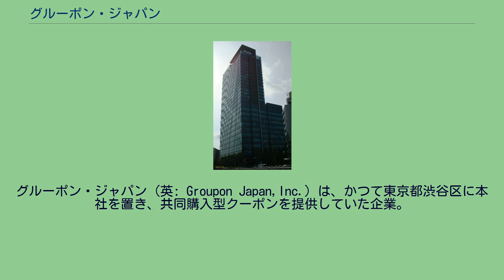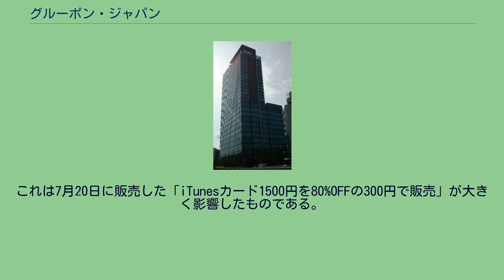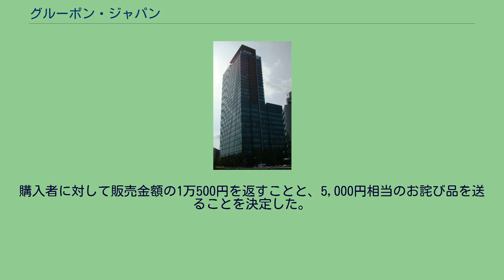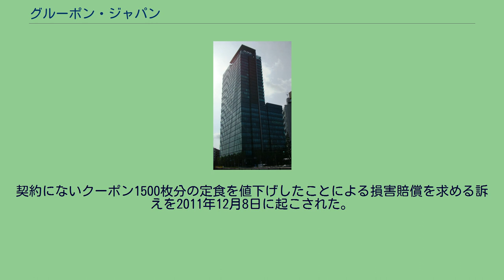グルーポン・ジャパン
米国の企業グルーポン（Groupon）の日本法人であった。
2008年11月に創業された米国 グルーポン（英：Groupon）の日本法人。
グルーポンは2010年8月に日本進出を表明。
2021年6月に解散。
グルーポン社では購入したクーポンについてサービスを保証するものではなく、またトラブルが生じた場合にもグルーポンは一切責任を負わない旨を規約に記載している(利用規約第2条)。
2010年8月3日、「月間売上げNo.1（約1,600万円）」「Twitterフォロワー数No.1（1万2,027人/8月3日現在）」「1日のクーポン販売枚数No.1（1万枚）」を達成した。
これは7月20日に販売した「iTunesカード1500円を80%OFFの300円で販売」が大きく影響したものである。
この後のグルーポン側の対応が不十分であり、かつ料金の支払いについても揉めたなどの結果、店の存続まで危ぶまれる状態となり、その結果2011年2月15日にたいやき鯛勝側はグルーポンのクーポン使用中止を決定した。
2010年末に横浜市の企業でカフェを経営し、水口憲治が代表を務める「外食文化研究所」が、グルーポン・ジャパンを通して1万円（定価の半額という設定）で販売したおせち料理の宅配（500セット）について、「傷んでいる」「内容が広告写真と違いすぎる」など、多数の苦情が発生した。
宅配された料理は箱の容積に比べて内容量が極端に少なく、購入者がこの料理の写真をインターネット上にアップロードしたことで騒動となった。
グルーポン・ジャパンは翌2011年1月5日に謝罪を発表。
購入者に対して販売金額の1万500円を返すことと、5,000円相当のお詫び品を送ることを決定した。
この件について2011年1月6日までに横浜市や神奈川県・農林水産省が、製造元の外食文化研究所に、衛生面での懸念から立ち入り検査を実行した。
2011年1月8日には消費者庁が、外食文化研究所の事情聴取を行うことを決定。
消費者庁は2011年2月22日に、景品表示法の優良誤認及び有利誤認に当たる、として外食文化研究所に措置命令を行うとともに、グルーポン・ジャパンに対し、価格表示（今回の例、20,000円→10,000円で20,000円の根拠無し）が景品表示法違反を惹起することのないように、ウェブサイトの運営に留意するよう要請した。
この事件はグルーポン・ジャパンに対する悪印象を決定づけるものとなり、10年近くが経過した2020年9月末に日本撤退を決定した際の報道でも度々言及された。
2011年1月、グルーポン・ジャパンを通して販売されたランチ50%OFFのクーポンに対し、1000人の共同購入者を集めた後、クーポン販売のページで利用可能時間を平日限定利用可能と訂正した。
2011年1月29日、グルーポン・ジャパン社員がバスで移動中、業務用ノートパソコンが入ったバッグを紛失したことを2月4日に公表した。
ノートパソコンにはパスワードが設定されていたものの、その中には取引先企業の店舗情報が155件含まれており、またメール本文中に顧客の氏名・電話番号が26件含まれていたという。
グルーポン・ジャパンは対策本部を設置し、顧客及び取引先企業に対し、お詫びなど適切な対処を行うことを明らかにした 2011年2月16日、クーポン掲載後に契約に無かった飲み放題が付加されていたため、店側が訂正を依頼。
グルーポン側は、訂正を行うとともに、購入者にメールを送付するため問題ないと回答したものの、実際にはメールが届かず来店時に飲み放題の特典利用を求める客が現れ、店側は事の経緯を話した上で飲み放題の特典をつけた。
2月22日にグルーポン側がミスを認め、...